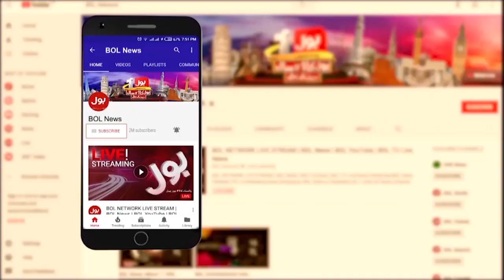Winter Season Entry in Pakistan | Weather Latest Updates | Breaking News